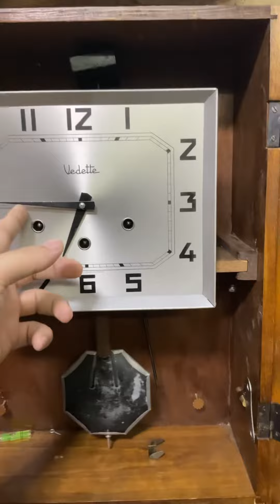Thanh Lý Đồng Hồ Vedette 5 gong 5 Búa . Âm Thanh Lớn Và Ngân Vang Rất Sâu. Giá 4 Triệu LH 0909995344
Thanh Lý Đồng Hồ Vedette 5 Gong 5 Búa , Đánh Nhạc Westminster .

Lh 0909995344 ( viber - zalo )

Đc 108 Hùng Vương p1 q10 tp.hcm

Mô tả : Nhập nguyên chiếc từ nước Pháp , đã vệ sinh lau dầu . 5 gong 5 búa đánh bài Westminster , thùng vuông , mặt số chữ nhật , kính tráng thủy màu đỏ zin nguyên bản .